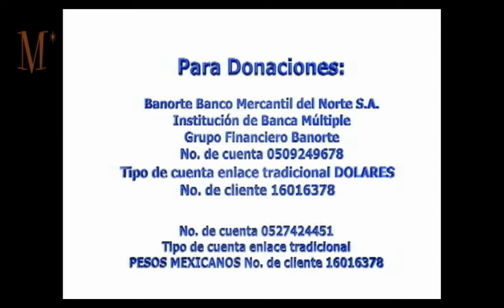Dolphin Assistance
Video realizado durante las terapias asistidas con delfines por la fundación Dolphin Assistance en Puerto Vallarta, video realizado por Luis Ruben Mercado visita contacto